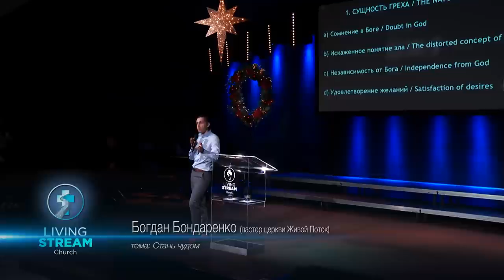Стань чудом - Богдан Бондаренко